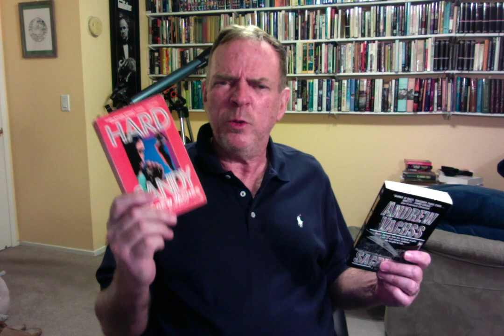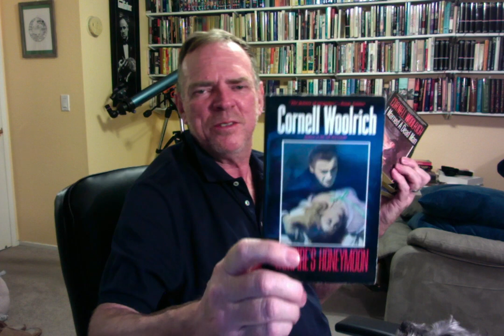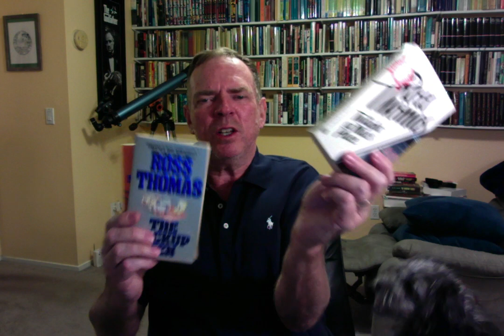The Death of Puppy Noir (but NOT of Lucky!): More Vachss, Woolrich & Thomas: RGBIB 138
So that's a wrap on my favorite sub-theme here at the bathtub. No more puppy noir! No more (copyrighted) Peter Gunn theme songs! No more crappy production values! I challenge anyone to understand a single word I said during the music portion of this broadcast. And if you DID understand a word, I challenge you to come up with a worthwhile reason for doing so!

And don't forget: lifetime free memberships to the IBA (the International Bathing Alliance) are selling like hotcakes! Put yourself on the map before the coronavirus puts us all under it! Happy bathing! Don't forget to wear your surgical masks! More exclamation marks please!